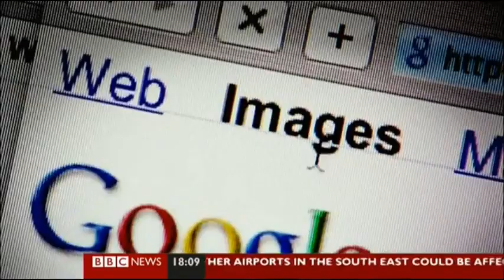BBC Weekend News with Riz Lateef (Saturday 15th May 2010)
This is a full bulletin of the BBC Weekend news. This is the BBC Weekend News on BBC ONE Scotland. (Viewers who have just joined us because of the exciting Scottish Cup Final) At 6.00pm, Riz Lateef is your host for this evening. After the BBC Weekend News, Riz hands over to Reporting Scotland.
HEADLINES:-
1. Airline disruption - Reaction and report from Joe Lynam
2. Bangkok protests and violence - Report from Alistair Leithead
3. Labour leadership contest - Report from Reeta Chakrabarti
4. News in brief
5. Google apologises admitting cars for taking pictures in its 3D mapping services accidently collecting personal data - Report from Maddy Savage
6. News in brief (again)
7. Sport news